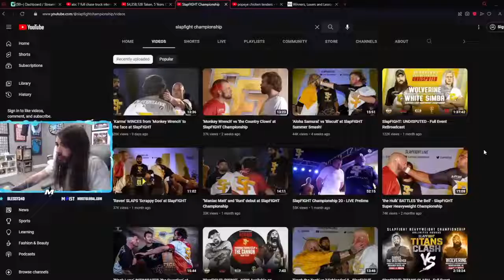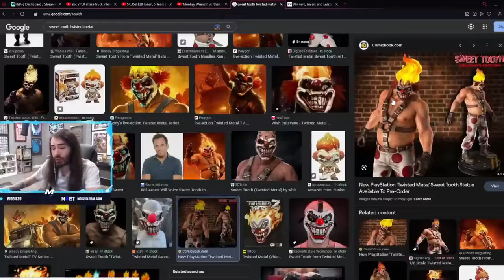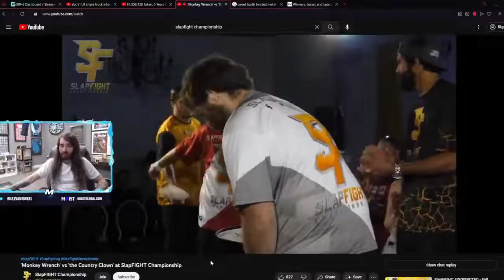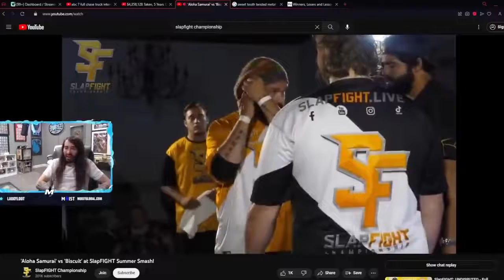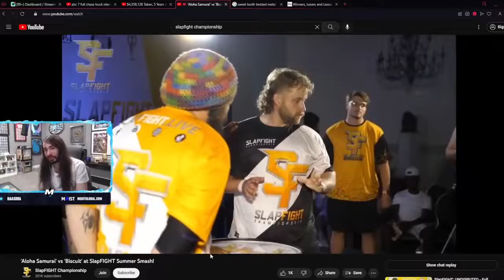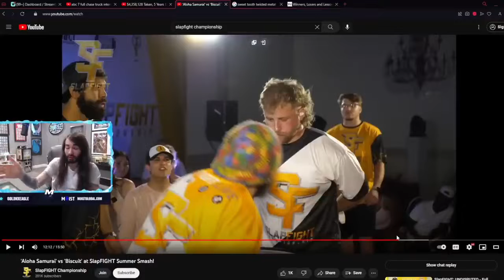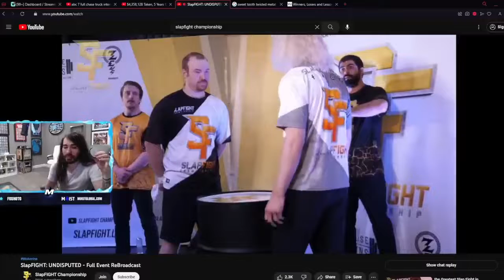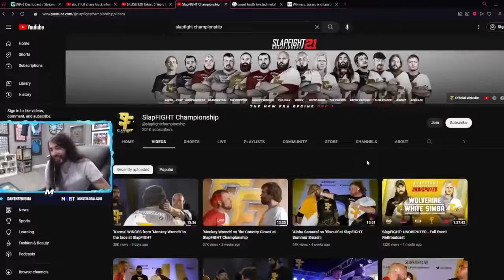Moistcr1tikal reacts to The 2022 Slap FIGHT Championship